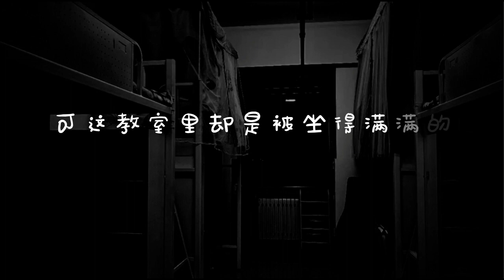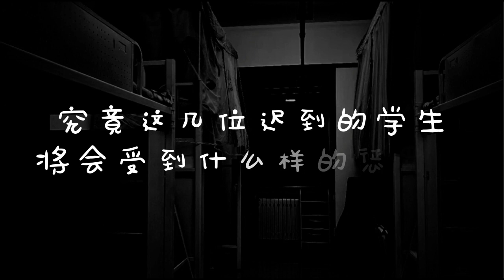宿舍怪谈（第五集）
宿舍怪谈第五集

【前情提要】
经历了一晚上怪事的姐妹几人，
没有谁是真的还能入睡的
还有那一大早的又一轮规章制度的更新播报
更是让他们陷入了不安之中。。。。。。

如果您对灵异鬼故事感兴趣，